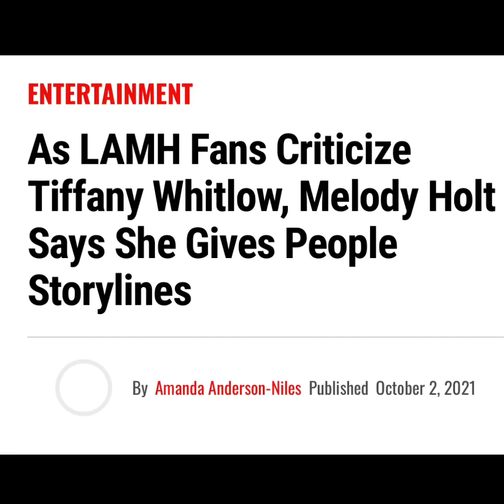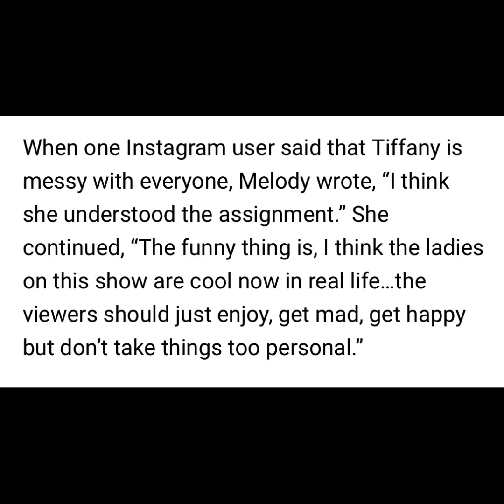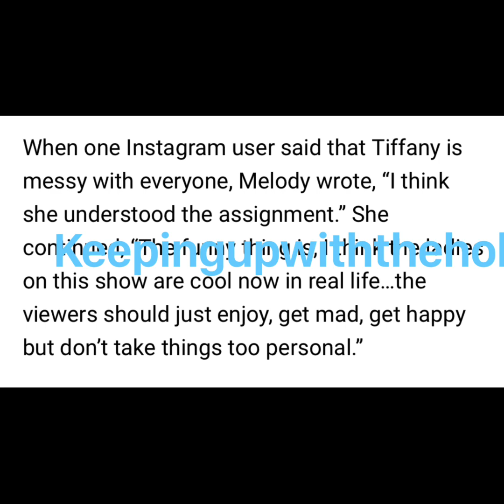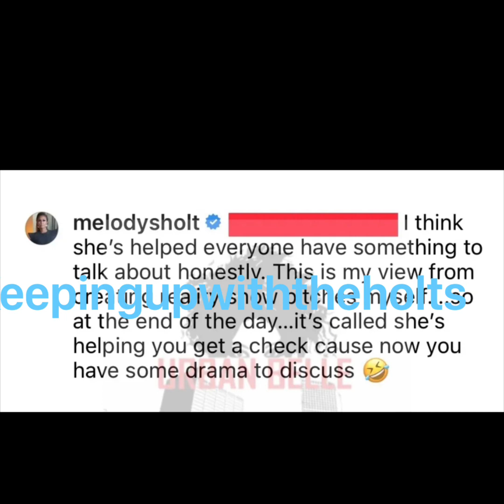MELODY SHARI SAYS SHE GIVES CAST MEMBERS STORYLINES TO BRING DRAMA TO THE SHOW